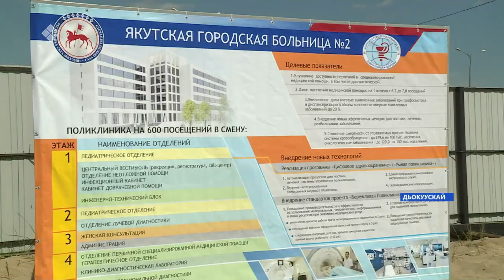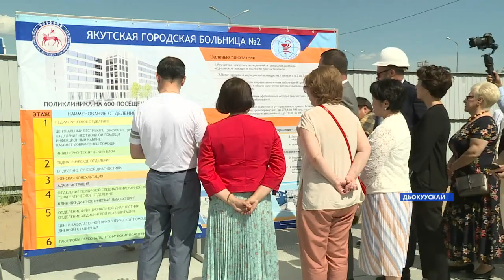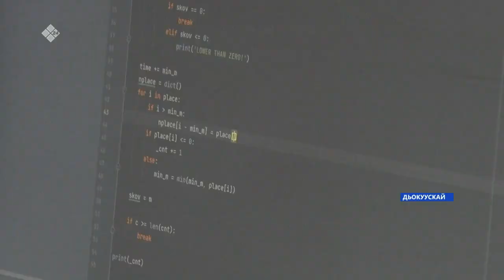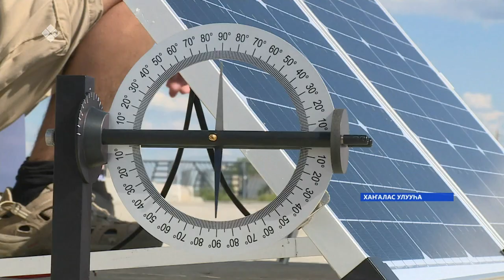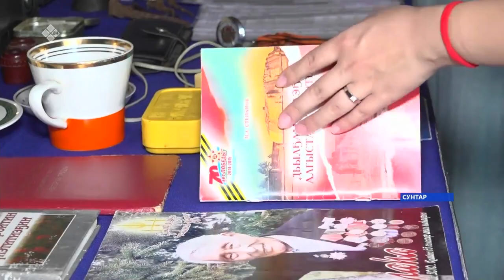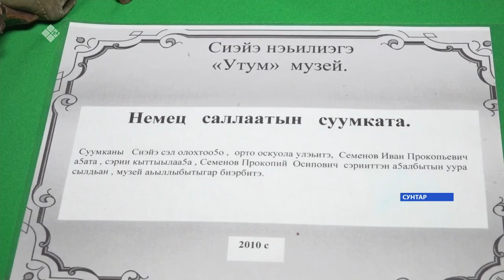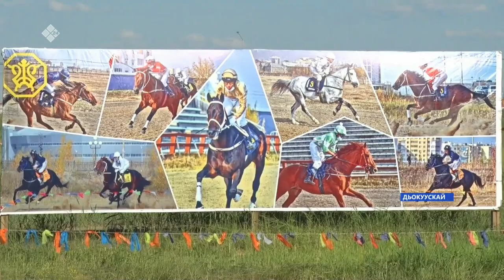«Саха сирэ» информационнай биэрии. От ыйа 04 күнэ 20:30ч